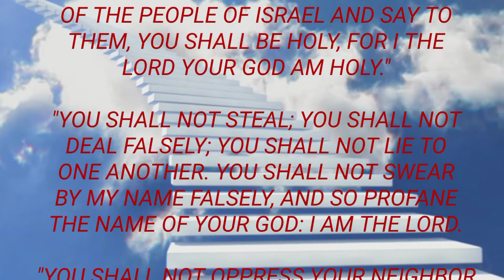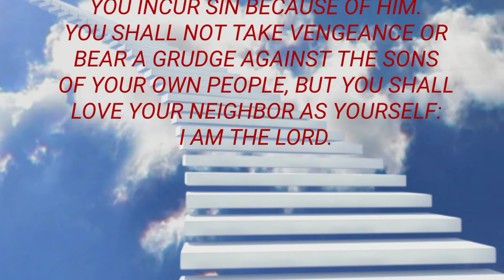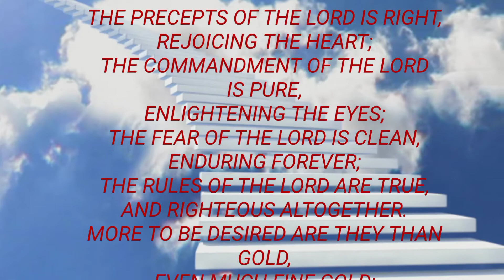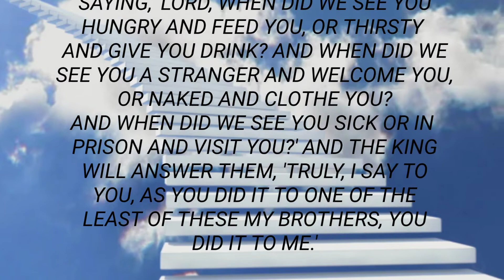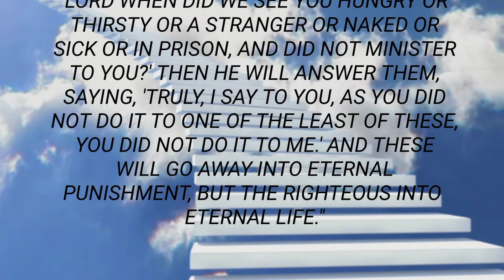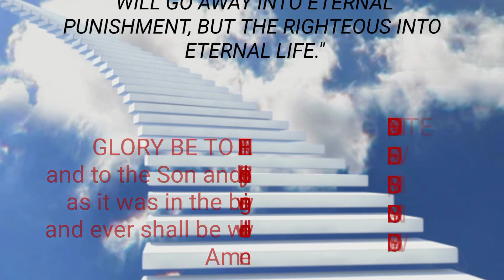HOLY MASS READINGS | MARCH 7, 2022 | MONDAY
INFINITY CATHOLIC PRAYER GROUP
MONDAY - 1st WEEK of LENT

First Reading: Leviticus 19: 1-2, 11-18